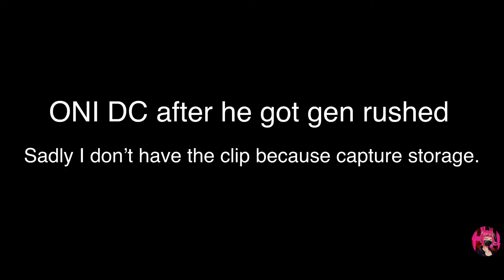Cheryl is beautiful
Thank you for the 100 subs Ik it not a lot but I still appreciate it. Love you all gamers.

Outro